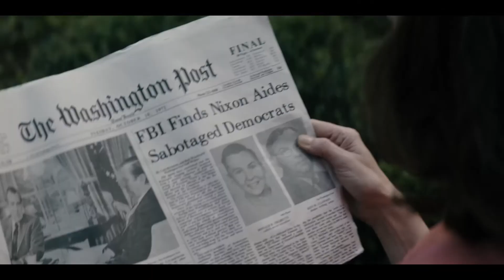MarkFelt Trailer Online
Lifelong G-Man Mark Felt, aka "Deep Throat," leaks information to the press that helps to uncover the Watergate scandal of 1974.